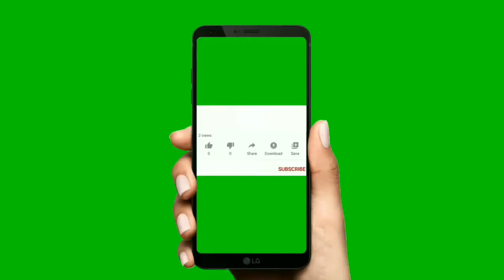Potolawasease di Malang mumbulan